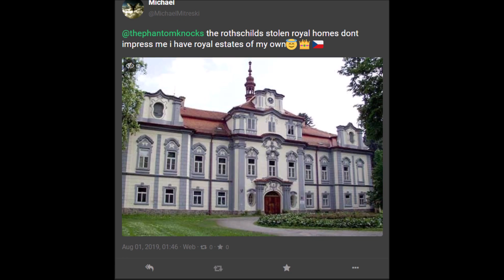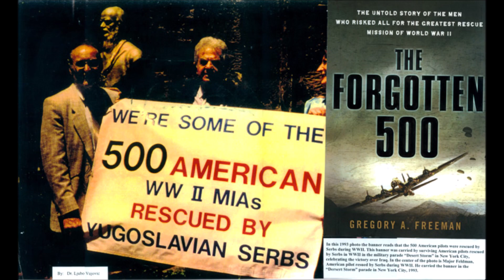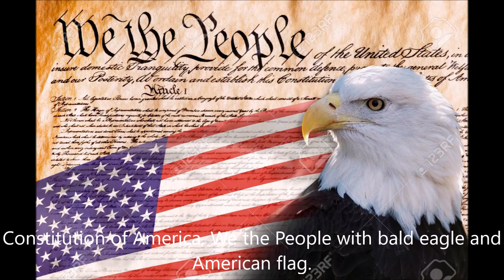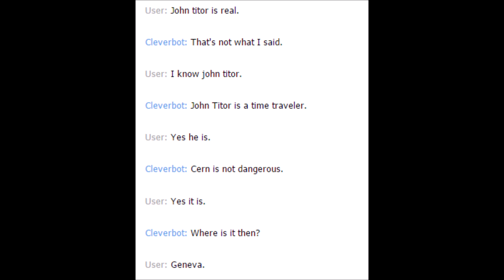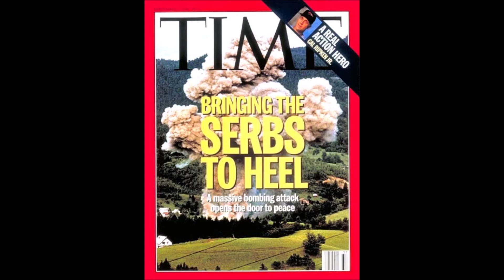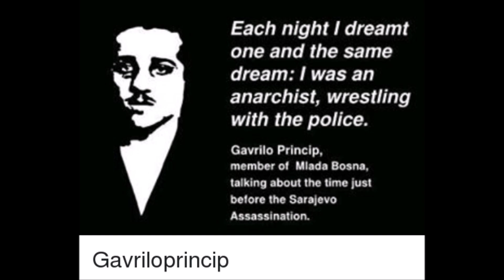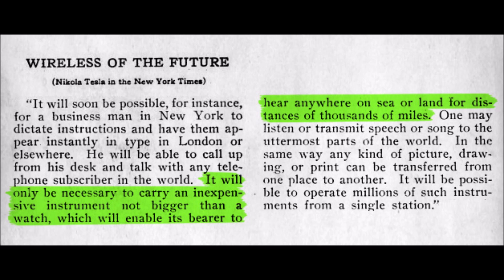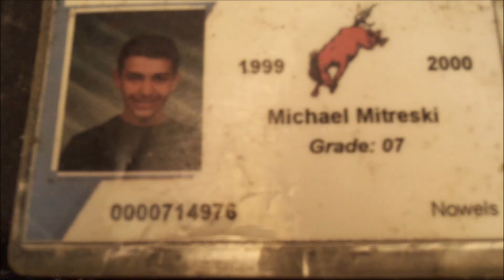John Titor - Art Bell Area 51 Employee Open Lines Satellite Goes Down Live On Air 8/7/1998 9/11/1997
another accurate john titor 911 prediction